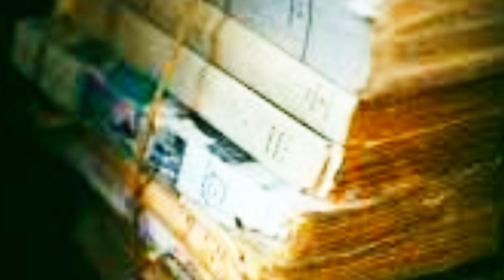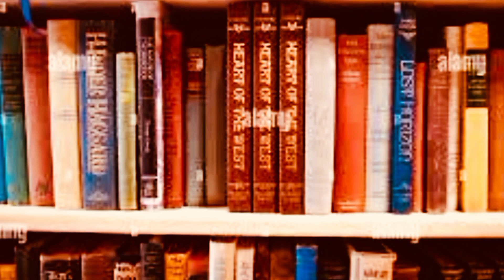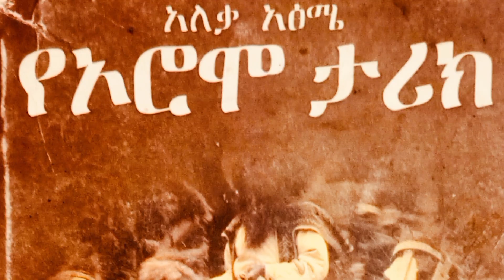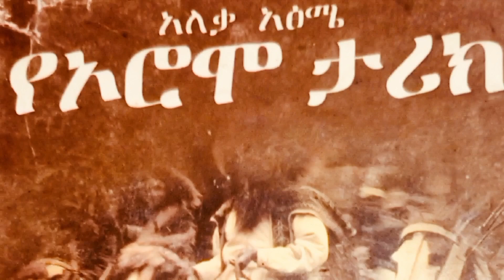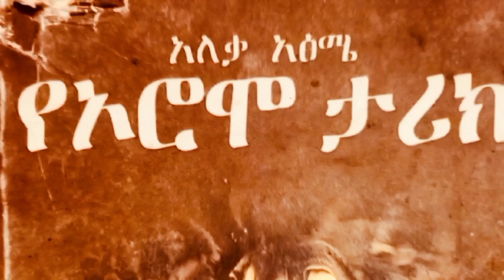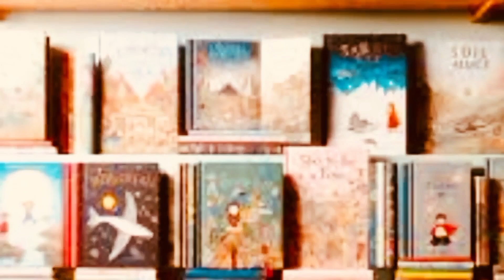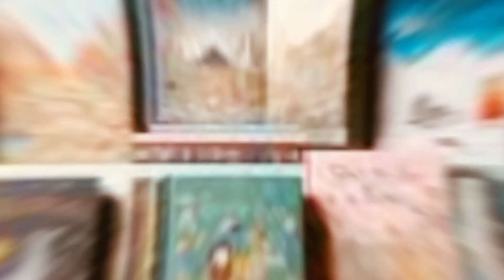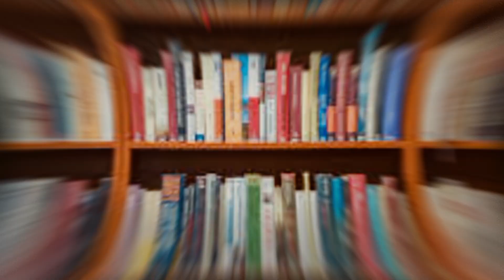ሁሉም ልጆች የሚፈልጓቸው ነገሮች፣ ከ13-19 ዓመት ያሉ ወጣቶችን በጥሩ ምግባር ማሳደግ/best growth of youths